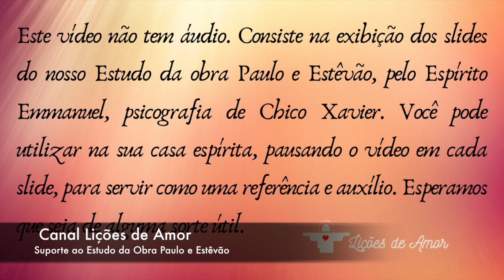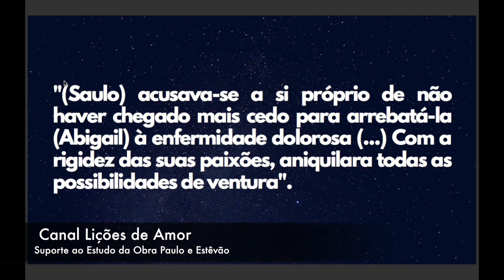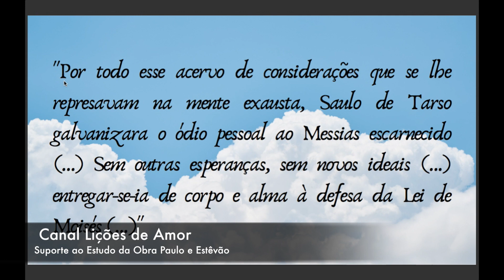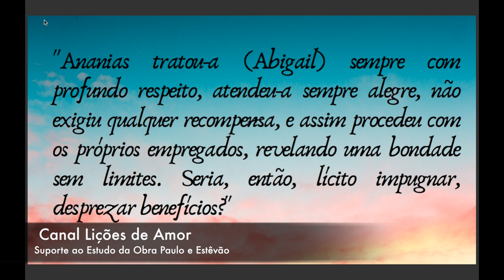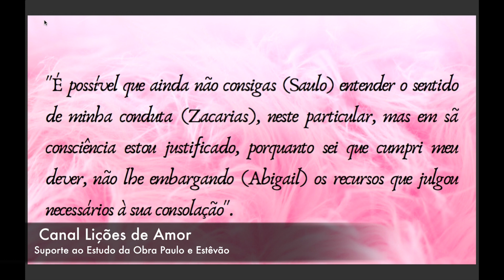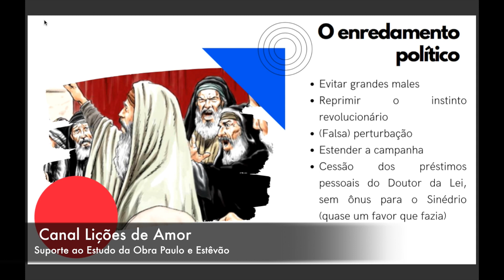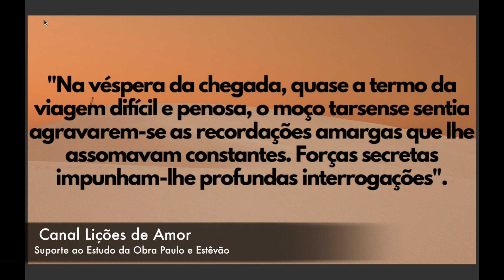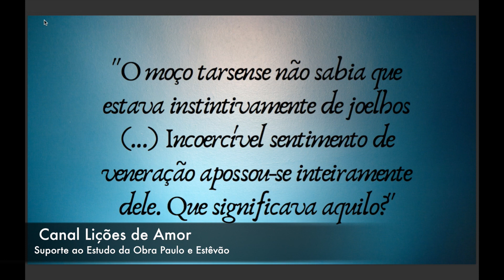Estudo Didático da obra Paulo e Estêvão #15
16/11/2020